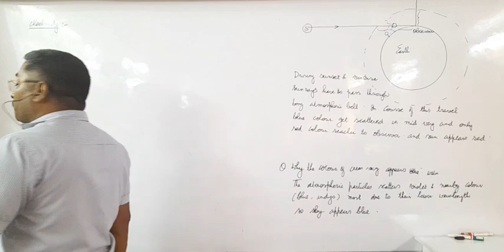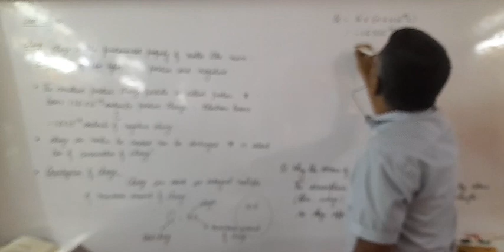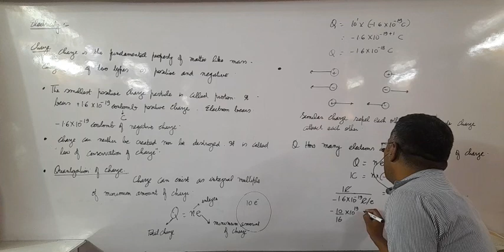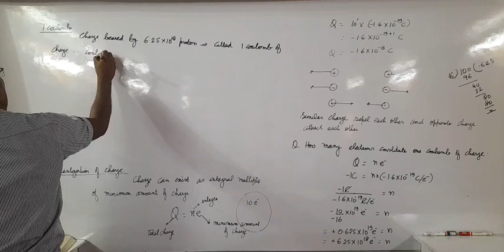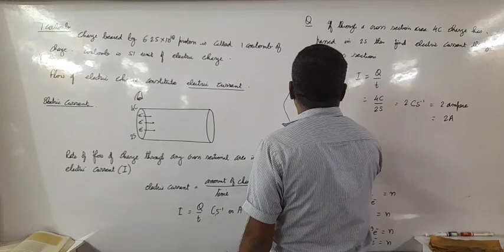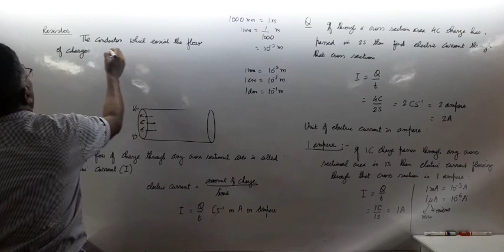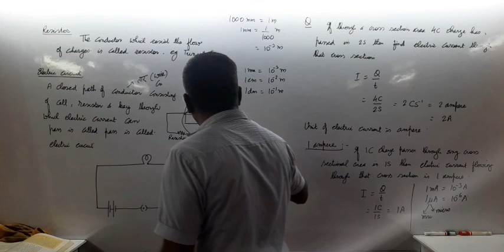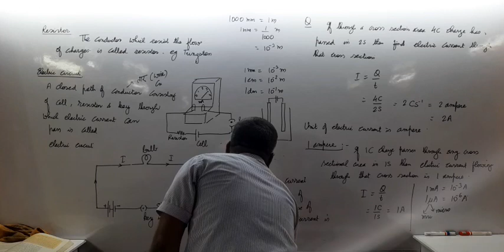electricity 29th July